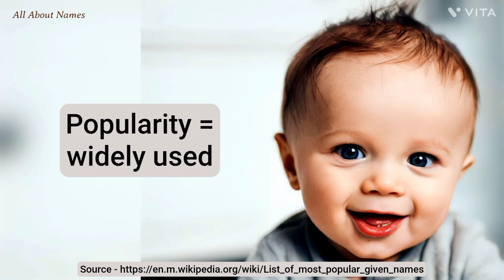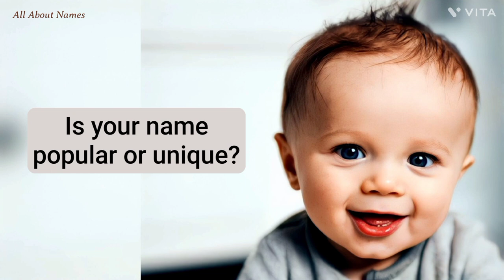Top 10 Christian Boy Names in Australia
We have shared the 10 most popular Christian boy names in Australia in this video. The most widely used names are considered the most popular ones.

The top 10 Christian Boy Names in Australia are shared in the following list.

1. Oliver
2. Noah
3. Leo
4. William
5. Henry
6. Jack
7. Theodore
8. Hudson
9. Charlie
10. Luca

Does your name feature in the top ten? If it does, be happy that your name is a popular one. If it does not, be happy that your name is unique and special.

Channel Audience

1. India
2. United States
3. United Kingdom
4. Australia
5. Canada
6. New Zealand

Viewer Benefits

1. Name pronunciations
2. Name meanings
3. Baby name suggestions and ideas